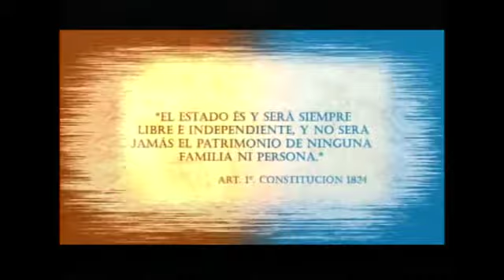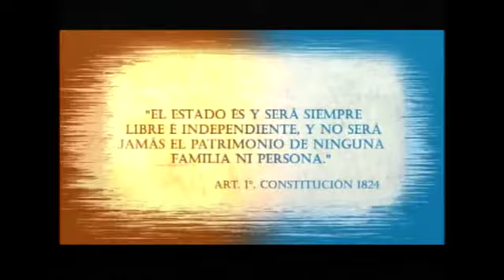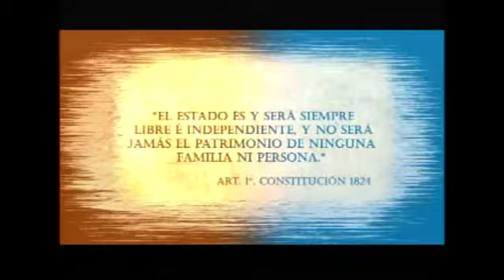ASAMBLEA INCUMPLE PLAZO PARA ELEGIR MAGISTRADOS CORTE DE CUENTAS